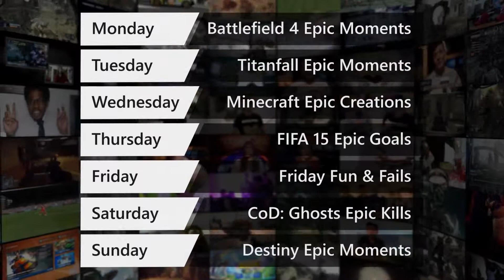Battlefield 4 Top 10 Kills of the Week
It's Top 10 week on Xbox Upload and we're kicking things off with your Epic Moments in Battlefield 4.